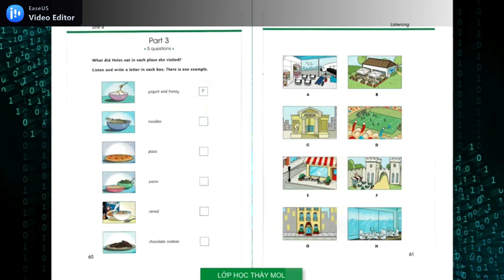khối 5 3